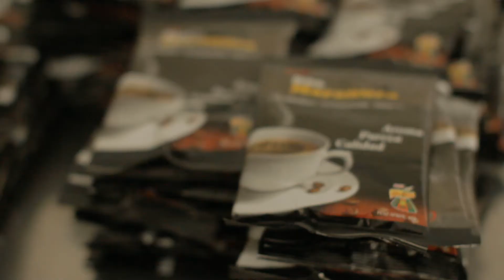SLO DONUT COMPANY VISITS PERU!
On a recent trip to Peru in April 2013, Jacob and Jesse Pickering, owners of SLO Donut Company (San Luis Obispo, CA) invited me to come along and document their beautiful experiences in the towns of Cuzco and Quillabamba.

Along with these experiences, I was also able to capture their humble recognition and appreciation for all the people and effort it takes to bring us our daily cup of coffee.

Song: "A Day To Remember" by Rise of Day

Filmed & Edited by Allen Negrete

Equipment:
- Canon EOS 550D/Rebel T2i + Technicolor Cinestyle + Magic Lantern v2.3
- Canon 18-55mm IS II Lens
- Zoom H2n + Redhead Windscreen
- Balvanz MiniDV Stabilizer Pro
- Kocaso Tripod

Software Used:
- Sony Vegas Pro 11
- Adobe Audition (narration editing)
- Adobe Lightroom 4 (timelapse)